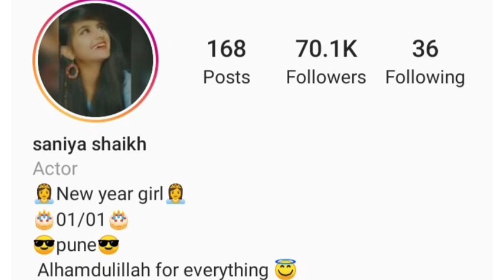Saniya Shaikh Success Life Story | Lifestyle & Biography | Family , Age , Boyfriend , Income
Hello Guys
So in this video we are talking about Tik Tok   Star Saniya Saikh